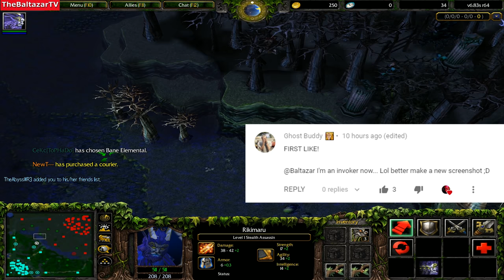DOTA RIKI vs SVEN (TOXIC PLAYER DETECTED)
Monitor 2: Dell U2412M

CPU : INTEL Core i7-8700K 3.70GHz
RAM : Kingstone 16GB DDR4/2400MHz
GPU: Gigabyte GTX 1080 Ti Gaming OC 11 GB Black
Motherboard: Asus PRIME Z370-P
HDD : 3TB
SSD : 250GB

Power : EVGA 1000W
PC Case: Fractal Arce

Keyboard: Corsair K70
Mouse: SteelSeries Rival 600
Mouse Pad: Corsair MM800 Polaris RGB
Riki, the Stealth Assassin, is a melee agility hero that uses stealth in order to surprise enemies and quickly kill them. His trademark ability, Cloak and Dagger, lets him sneak up on his enemies from behind and deal massive backstab damage, and then quickly escape. This enables him to close in on the enemy and drop his devastating Smoke Screen, which cripples fighters and spellcasters alike. Blink Strike allows Riki to chase with impunity, while Tricks of the Trade makes quick work of his enemies during teamfights.